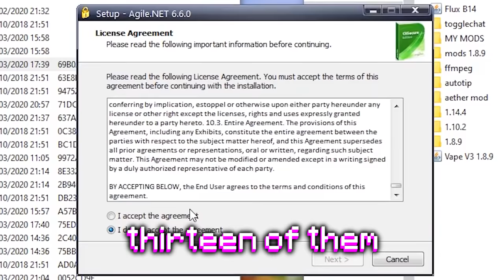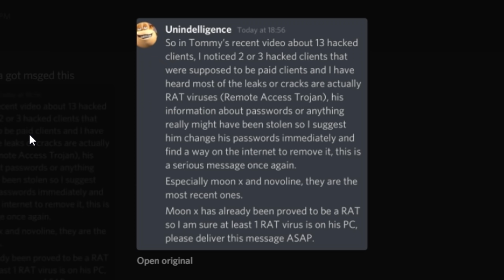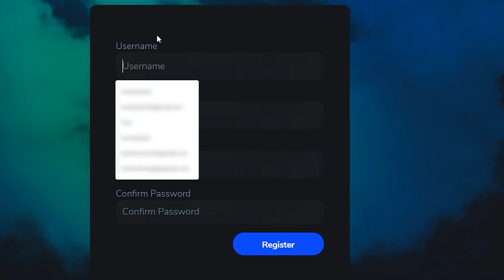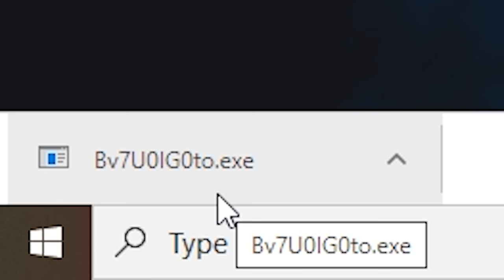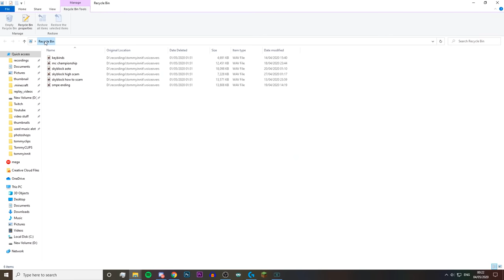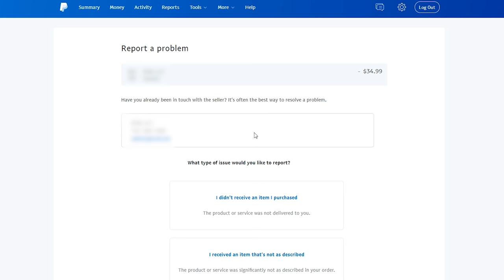i paid $35 for a minecraft hacked client...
TommyInnit plays Minecraft on a stupidly expensive hacked client

The other bloke in the video is @Tubbo, if you want to check him out!

Edited by Tommy + @LarryTL